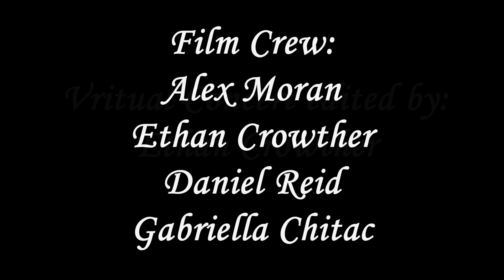Airs of the Seasons Twyford April 2022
Airs of the Seasons

A sonata for piano duet (four hands) by Ailsa Dixon

Played by Jong-Gyung Park and Anthony Zerpa-Falcon

Written in the early-mid 1990s, Airs of the Seasons was among the works found in Ailsa Dixon’s archive and premiered posthumously in 2018.  It is a sonata in four movements, each prefaced by a short poem, evoking in turn the magical stillness after a winter snowfall, the first stirrings of spring, a dragonfly darting over the water in summer, and the turning leaves of autumn.  Commenting on the significance of the final movement, she wrote ‘I used ‘Autumn’ to bring back transformations of the other seasons’ themes in reverse order, as if looking back with nostalgia, the way one does as winter returns – that made it a meaningful Rondo.’  The poem for this last retrospective movement ends with the hope of transcendence in ‘Man’s yearning to see beyond death’.  Is it fanciful to hear in the final bars an echo of the trilling larks at the end of Strauss’s Four Last Songs?
The score was edited by Waka Hasegawa, who gave the first performance with Joseph Tong at St George’s Bristol in 2018.  Reviewing the premiere, critic Frances Wilson wrote ‘The opening chords of the first movement are reminiscent of Debussy and Britten in their distinct timbres, and the entire work has a distinctly impressionistic flavour. Ailsa’s admiration of Fauré for his “harmonic suppleness” is also evident in her harmonic language, while the idioms of English folksong and hymns, and melodic motifs redolent of John Ireland and the English Romantics remind us that this is most definitely a work by a British composer with an original musical vision.’  From the players’ perspective, Joseph Tong observed ‘The musical language itself and the way in which Ailsa creates four-handed piano textures are absorbing and distinctive'.  They performed it again the following year at the Wye Valley music festival.  This performance by Jong-Gyung Park and Anthony Zerpa-Falcon was given in Twyford church near Winchester in April 2022.